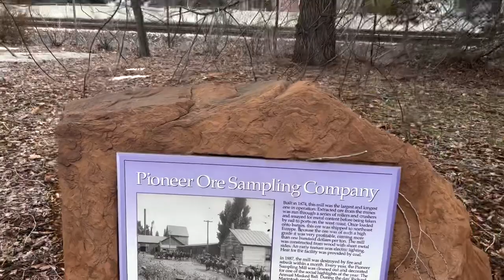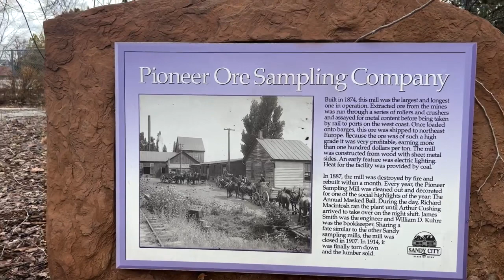COMO É SER POBRE nos | ESTADOS UNIDOS [REALIDADE AMERICANA]🇺🇸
📌Olá pessoal tudo bem! Neste vídeo eu mostro como é que pobre vivem nos | Estados Unidos , essa é uma realidade americana mesmo sendo bairro de pobre todos ganham dinheiro trabalhando honestamente e tendo uma vida confortável cada um na sua casa com seu carro na garagem,

Espero que tenham gostado desse vídeo deixe seu comentário e o seu like e se tiver uma sugestão de vídeo deixe nos comentários do vídeo até o próximo vídeo tchau 🙏❤️🤗

Como é que pobre vivem nos |Estados Unidos [realidade americana]

Estou no Instagram como jailsonsil1. Instale o aplicativo para seguir minhas fotos e vídeos.

Esses links você encontra trabalhos , e casas e apartamentos para comprar e também para alugar.